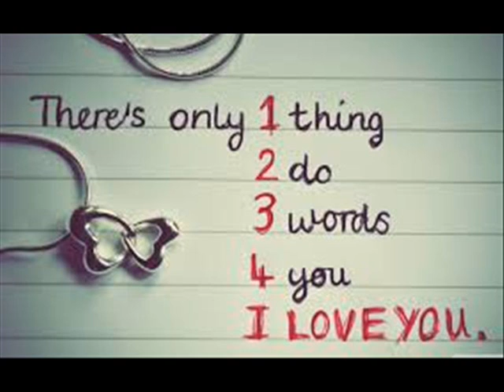Stenli - Jesenje Kiše ( Beat by BIGGA & Stenli ) 2014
OCEAN MUSIC PRODUCTION
Lyrics: Stenli
Label: OCEAN MUSIC PRODUCTION
Mix & master: Stenli / OCEAN MUSIC PRODUCTION
Instrumental: BIGGA & Stenli